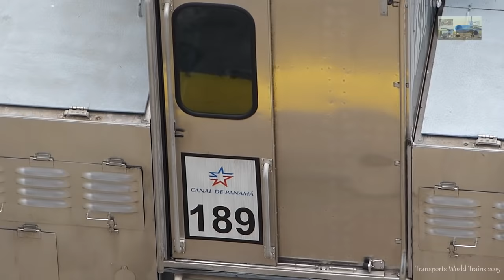Panama Canal Locomotive Electrics "mulas" Mitsubishi 290HP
Electric locomotives Panama Canal best known as mules , are locomotives of Japanese origin Mitsubishi 290 HP , in this video we see as they perform the tasks cotideanas towing ships passing through the Canal.

las locomotoras eléctricas del canal de panamá mas conocidas como mulas, son locomotoras de origen japones, en este vídeo vemos como realizan las tareas cotidianas remolcando los barcos que pasan por él canal